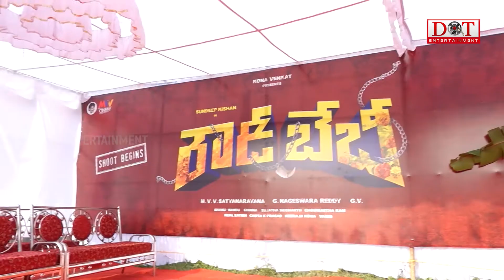Sundeep Kishan's Rowdy Baby movie launch video | Sundeep Kishnan | Kona Venkat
Watch#RowdyBabyMovieLaunchVideo